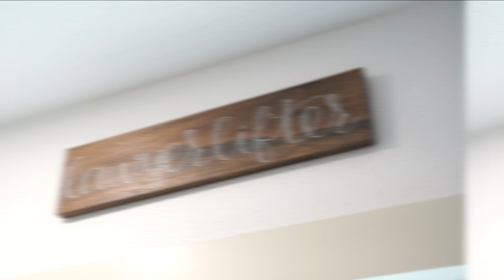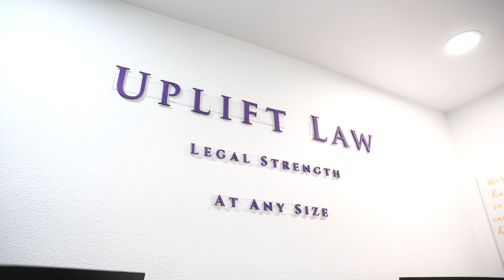Uplift Law - How to legally protect your business in Yorba Linda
On today's Yorba Linda small business interview I'm sitting down with the founding attorney of Uplift Law, Mel Fulgencio. We discuss her background growing up, why she decided to practice law, what services she specializes in, and how to get and stay legally protected as a business. So whether you are thinking of starting a small business or already have one up and running, this is an episode you don't want to miss!

Want to have a friendly no pressure conversation about your specific real estate related questions? Schedule a 30 minute discover call with me by clicking

Sign up for my monthly Discover Yorba Linda newsletter to automatically enter to win gift cards to local businesses each month

Josh Alexander
THE brokeredge
DRE#:01974435

Buyer Resources

Free Guide: Thinking of buying a home, want to know the process and costs involved?

Want to schedule a time to talk one-on-one?

Seller Resources

FREE Guide: Learn how to get your home ready for sale and the steps you should take to make the most money possible

FREE Guide: Thinking a selling your home and want to know the process and costs involved?

FREE monthly value update: Want to get a monthly update on your home’s value?